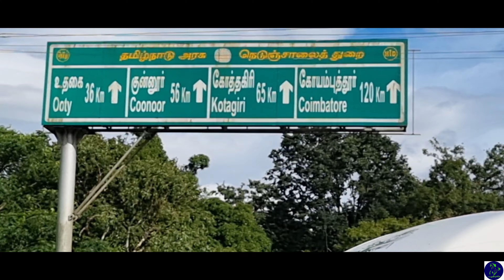ഒരു ദിവസം കൊണ്ട് 3 സംസ്ഥാനങ്ങളിലെ വനപാതയിലൂടെയുള്ള യാത്ര./muthanga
Hey guys,

Today we are going to travel through 3 states of india which is a forest route. Throughout the journey, if you are lucky you will be able to see a lot of animals.

Live long and enjoy the travelling